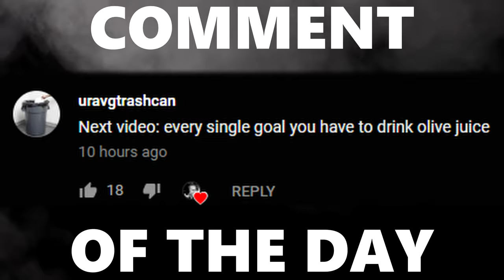How Long Can Musty and I Survive in a Tournament with No Boost?!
Camera Settings:

FOV: 110
Distance: 270
Height: 110
Angle: -4
Stiffness: 0.55